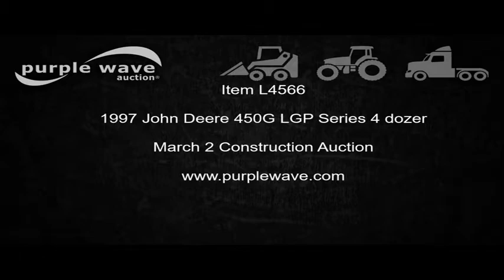1997 John Deere 450G LGP Series 4 dozer for sale | no-reserve Internet auction March 2, 2017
1997 John Deere 450G LGP Series 4 dozer
8,798 hours on meter
John Deere four cylinder turbo diesel engine
Powershift transmission
4F-4R gears
Canopy
Suspension seat
Clutch brake steering
115" six-way dozer blade
24" single grouser track pads
No second gear
Serial T0450GH828968
Unit# 818
It's located in Kansas City, MO, and we're selling it to the highest bidder regardless of price.